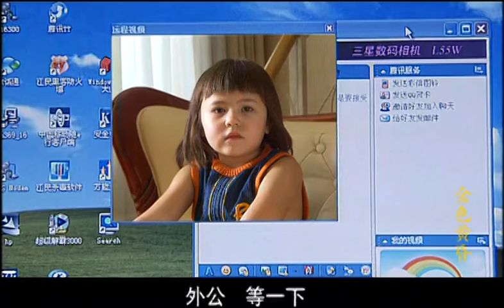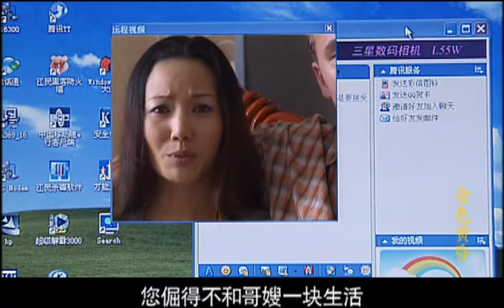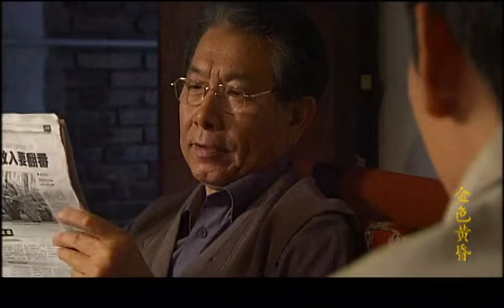【超好看家庭剧】第二春 04 | 独居老人焕发“第二春”，重新组建家庭，却却引发儿媳的不满，经历艰难磨合，一家人终于心心相印！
主演：吴冕、雷鸣、王劲松

简介：退休干部马建群在官场历练一生却仍然性情耿直不通世故，临退下来才混了个“处级调研员”。老伴已病故，儿女们也早已另立门户。马建群郁郁寡欢，突患急性哮喘在鬼门关走了一圈又折了回来，从此在“退休综合症”之外更加上了“死亡恐惧症”，症状是脾气火爆、愤世嫉俗，什么都看不入眼，与谁都难以相处。儿子和媳妇深为头痛，认为替他找个老伴可以让他变得心平气和，还可以照料其生活起居。经过一番周折，退休小学教师高云香走进了马建群的家。由此，两个已经走过大半人生旅程、从未深交过、性格爱好都已定型且具有太多不同生活习惯的人，开始经受日常生活琐碎细节的磨练……